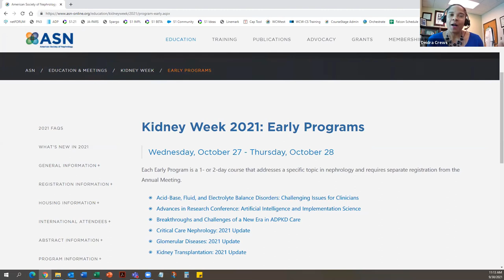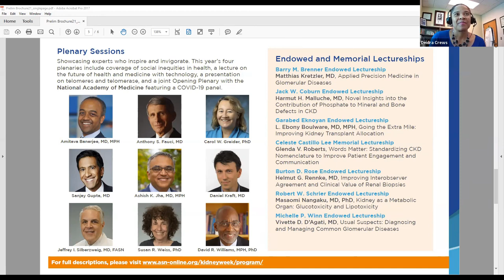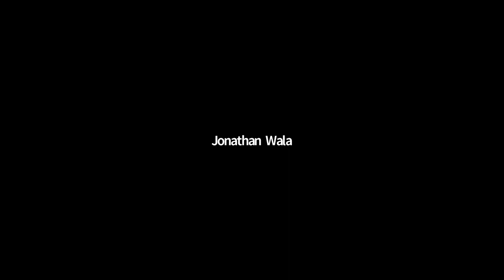The American Society of Nephrology’s Upcoming ASN Week 2021 : Series No. 57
Dr. Deidra C. Crews, MD, MS, FASN
- Professor of Medicine in the Division of Nephrology – Johns Hopkins University School of Medicine
- Faculty – School of Nursing,  the Welch Center for Prevention, Epidemiology and Clinical Research, the Center on Aging and Health
- Associate Director for Research Development, Center for Health Equity – Johns Hopkins
- Founding Director, Doctor Diversity Program – Johns Hopkins Initiative for Careers in Science and Medicine
- Member – American Society for Clinical Investigation (ASCI)

Dr. Ananth Karumanchi, MD
- Medallion Chair in Vascular Biology
- Director of Renovascular Research – Department of Medicine at Cedars-Sinai Medical Center (CSMC), Los Angeles
- American Board Certified Internal Medicine and Nephrology